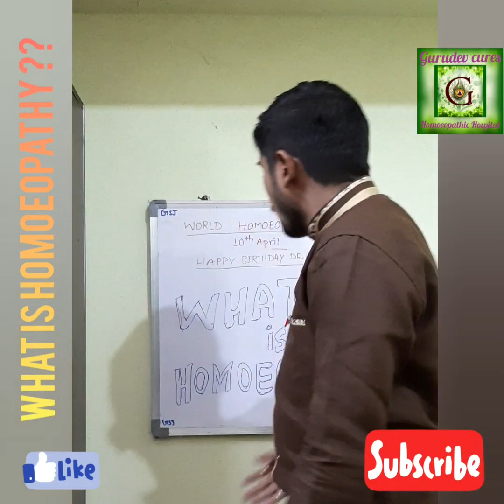☯️what is homoeopathy and how it works??☯️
Hello friends.

Happy world homoeopathy day to each and every individual of this world🎉🎊

In this video i am trying to explain
On the occasion of dr.hahnemann's birthday day🎂🎉🎊

Hope my small efforts will help u all to understand the basic concepts of homoeopathy in short😇

Thanks to all for love and support 😇🙏

Dr.sumeet santosh jangada
@gurudevcures homoeopathic hospital
Parbhani
Maharashtra
☯️gsj☯️